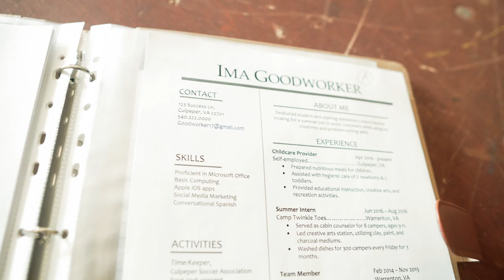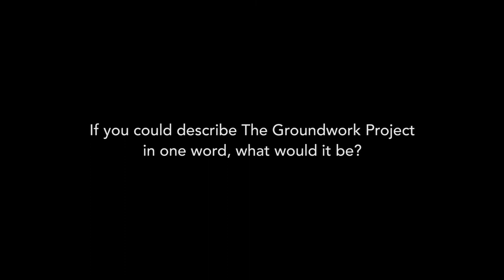Groundwork Project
The Groundwork Project is a joint venture between Rappahannock Goodwill and Verdun Adventure Bound. Youth 16-24 gain valuable experience for career readiness and leadership skills.